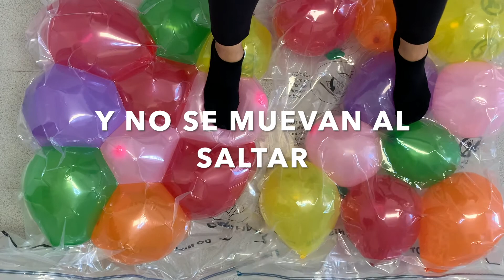Cómo hacer CAMA ELÁSTICA - 1,2,3...a CREAR! - Manualidades fáciles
En este video os muestro cómo podemos hacer una cama o colchón elástico para saltar. SÓLO PARA USO INFANTIL, ya que los adultos podemos pinchar los globos por nuestro peso.
Como siempre, muy sencillo de realizar.